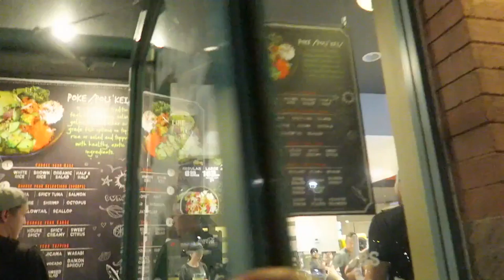MAMA SAID THERE'D BE DAYS LIKE THIS | 161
VLOG.161 - 12 September 2016

Kicked it with the crew at crossfit and ahi poke bowl.

Equipment List:
Panasonic Lumix GH4
Canon G7X